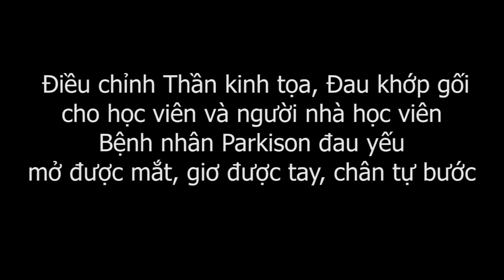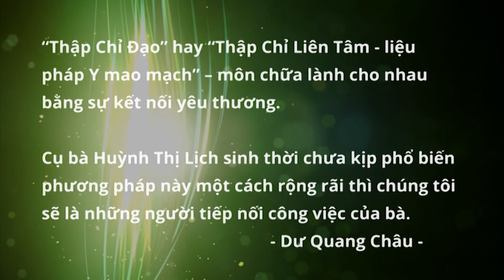Tuyệt vời Bệnh nhân Parkison tự mở được mắt, giơ được tay, tự bước đi sau bấm huyệt Thập Chỉ Đạo